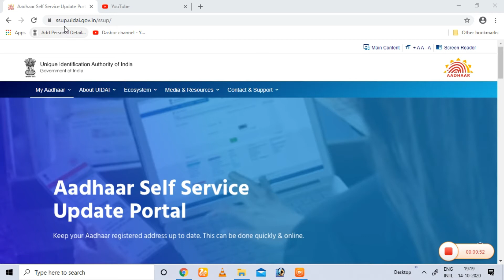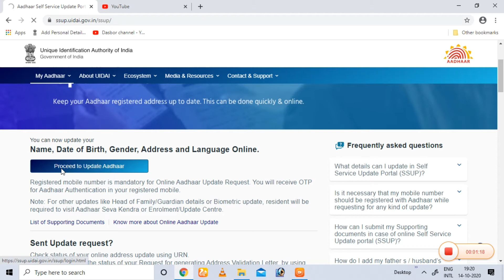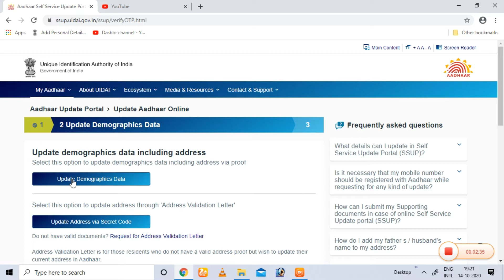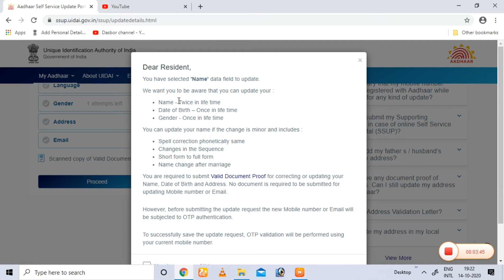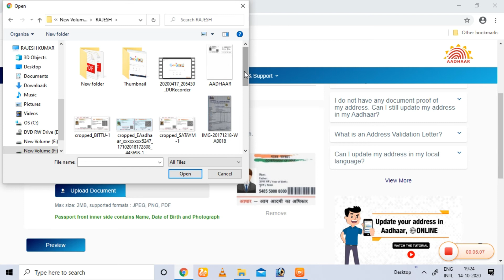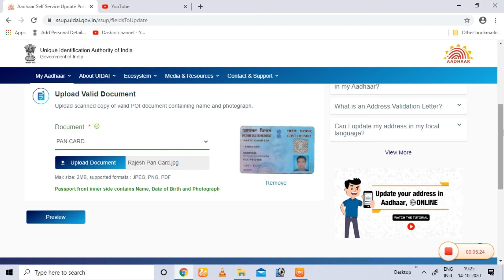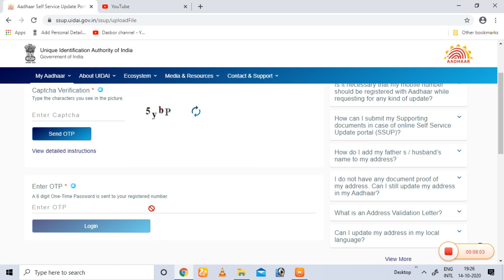Aadhaar new update II Change Name, Address, Date of Birth in aadhaar card online II RTM Tech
HELLO FRIENDS,

how to change date of birth in aadhaar card online